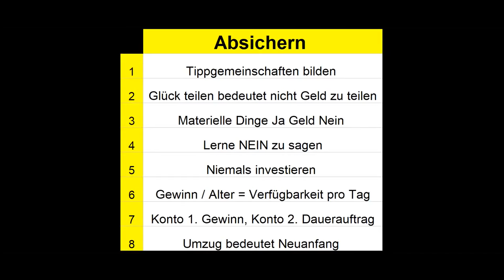LOTTO FLUCH !!! 8 Punkteplan für Lottogewinner zur Fluch Bekämpfung